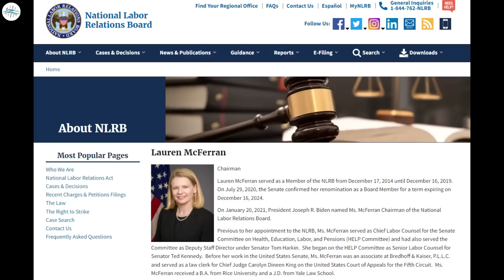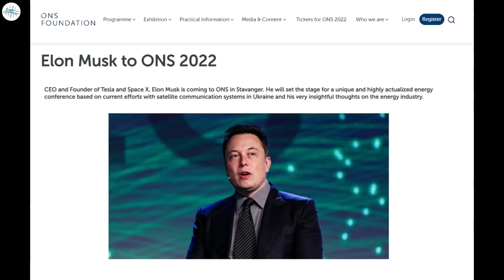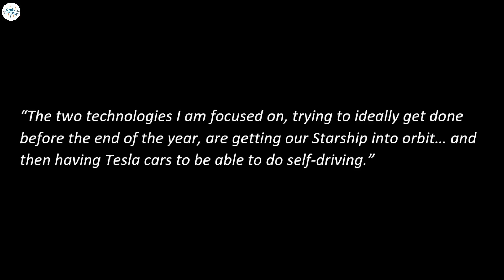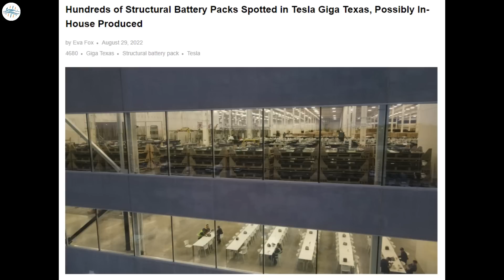New Model Y AWD Is Coming Soon From Giga Texas & More Updates!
Tesla violated labor laws because it required employees to wear company uniform

Tesla Model S Plaid dismantles previous EV hot lap record by nearly five seconds

Tesla is focused on FSD wide release by end of 2022: Elon Musk

Hundreds of Structural Battery Packs Spotted in Tesla Giga Texas, Possibly In-House Produced